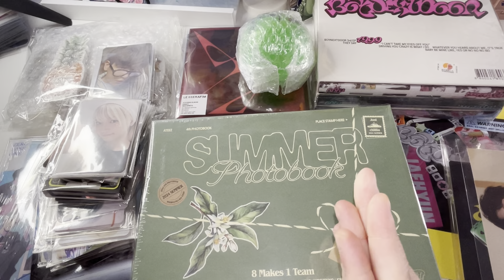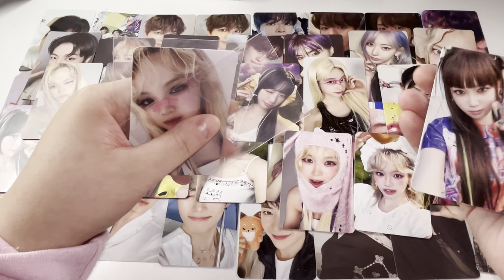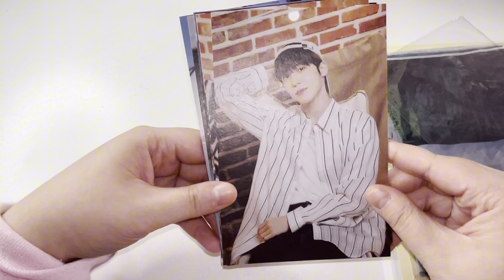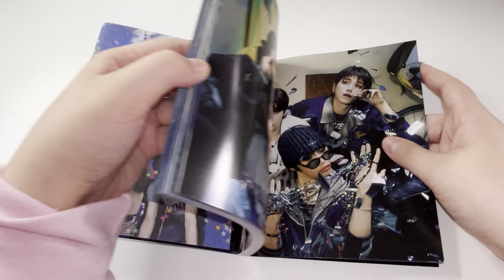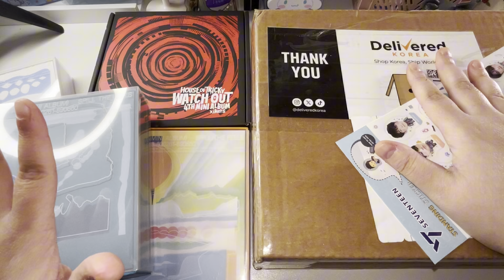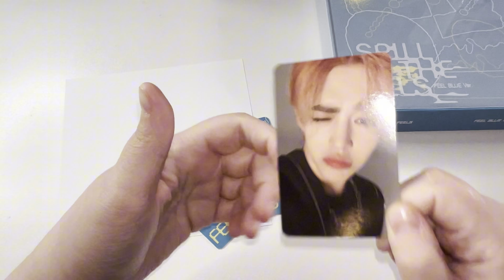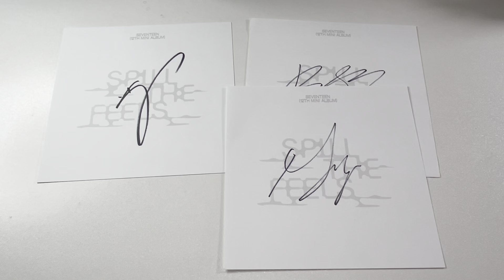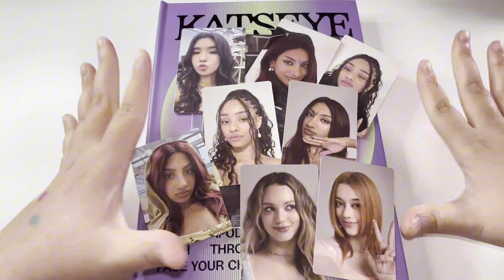♡ kpop collective haul #25 | neokyo haul, poca market haul, & kaddy haul! ♡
hello ♡

socials ♡

♡ twitter&tumblr: frostiehuening